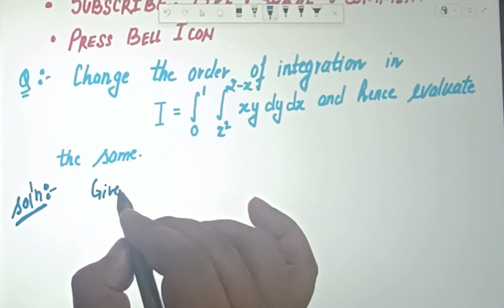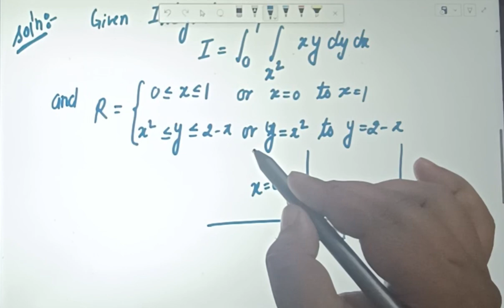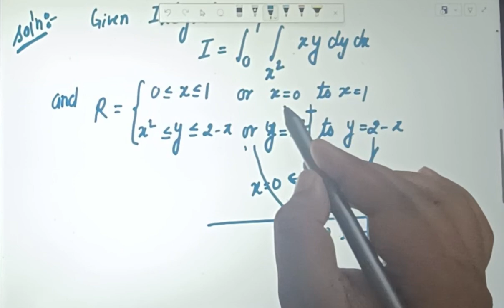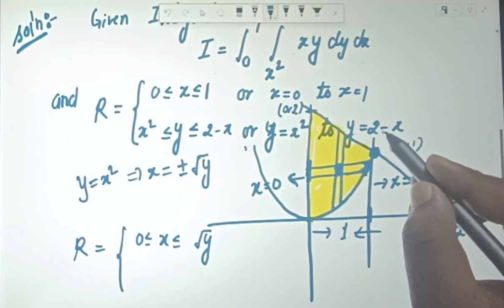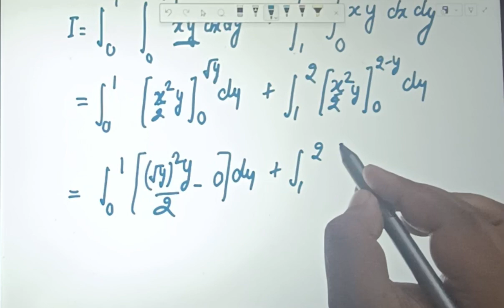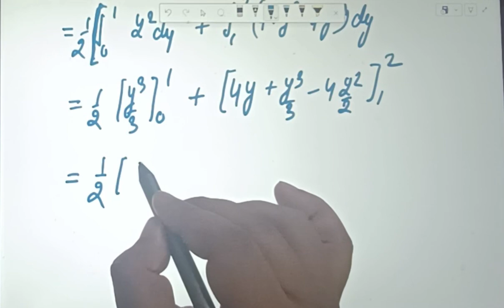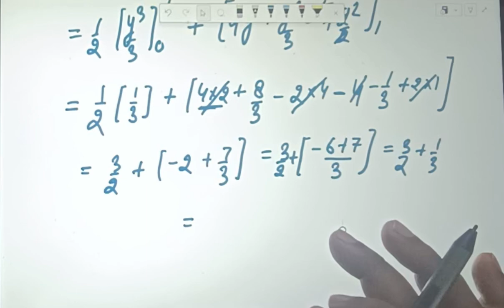CHANGE OF ORDER OF INTEGRATION || DOUBLE INTEGRATION || LECTURE-2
In this video, Multiple integration of multivariate functions is studied here. Double integration is studied in this video for multivariate function with constant limits. This video will help the students of engineering students, students of basic sciences.